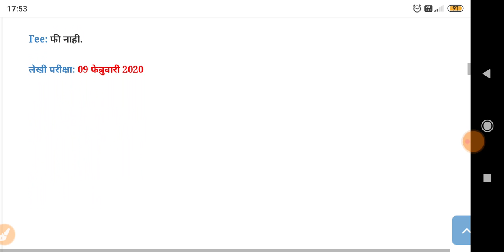(IOCL) इंडियन ऑईल मध्ये ‘अप्रेंटिस’ पदांच्या 560 जागांसाठी भरती 2020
Namaskar mitrano,

(IOCL) इंडियन ऑईल मध्ये ‘अप्रेंटिस’ पदांच्या 560 जागांसाठी भरती
IOCL Apprentice RecruitmentIndian Oil Corporation Limited,. IOCL Apprentice Recruitment 2020 (Indian Oil Apprentice Bharti 2020) for 248 Trade Apprentice Posts and 312 Technician Apprentice & Trade Apprentice Posts.